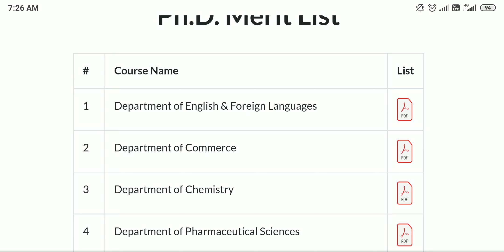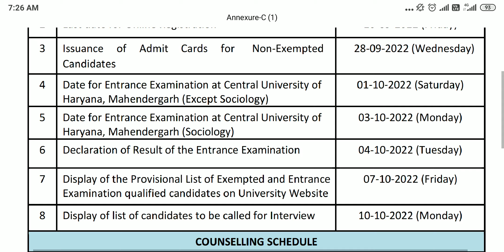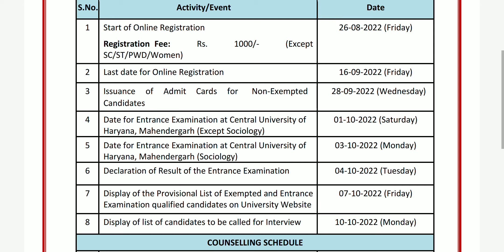Central University of Haryana PhD Provision list out!! PhD interview update Haryana university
provision merit list